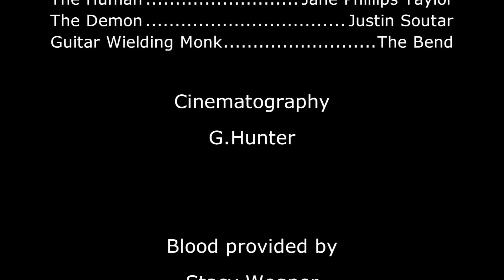Envy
11/33-MD
By request. An excerpt from G. Hunter Films' "Seven Little Deaths."